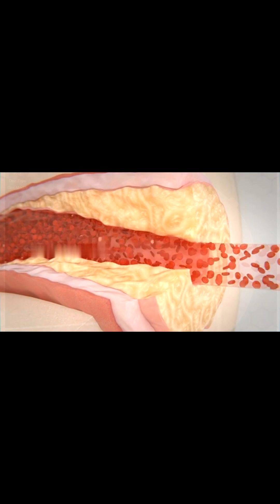Retinal artery occlusions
The most common cause of a retinal artery occlusion is an embolism, which is a blockage of an artery by a circulating blood clot. An embolism can travel from the heart or blood vessel and lodge in the eye. This can be visible during an eye exam.

The three most common types of blockages are due to cholesterol and calcium (from the carotid arteries that send blood from the heart to the brain) and blood clots from the valves of the heart. Your eye doctor can see the blockages as a white or orange blockage in your eye’s blood vessels.

A retinal artery occlusion is sometimes referred to as an “eye stroke” and can result in sudden, painless vision loss and difficulty seeing.

A 2015 study found that previously undiagnosed vascular (relating to blood vessels) risk factors were found in 78% of all central retinal artery occlusion patients. A 2017 study found that after a retinal artery occlusion, there was a high risk of a vascular event (such as a stroke) occurring within one month.